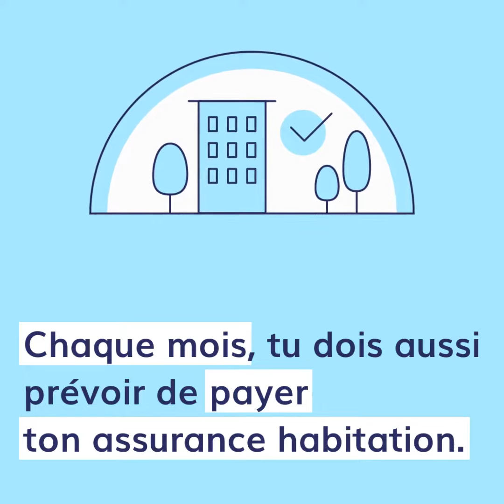Quelles sont les dépenses à prévoir dans ton budget ?